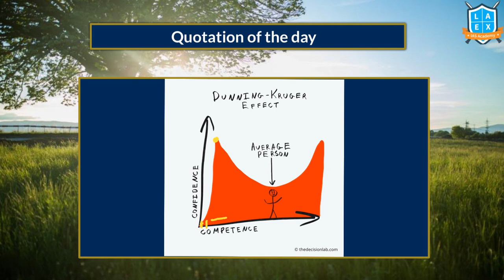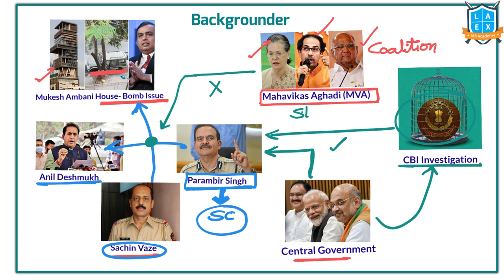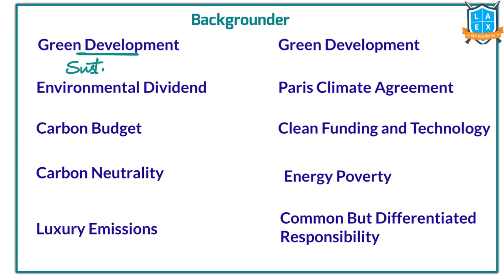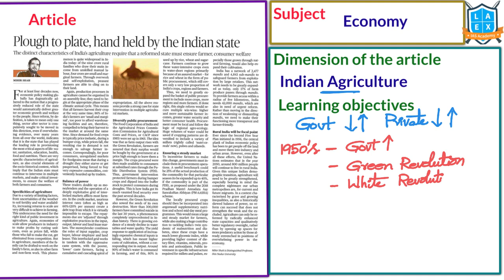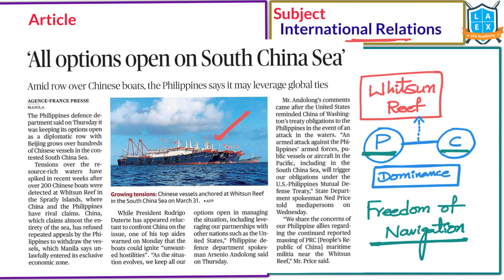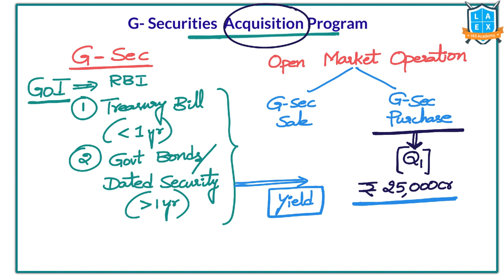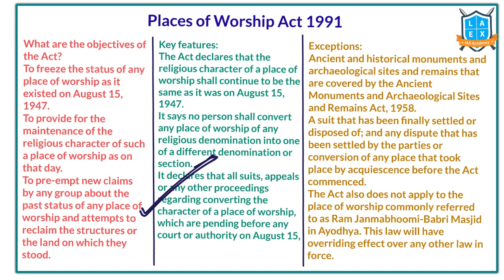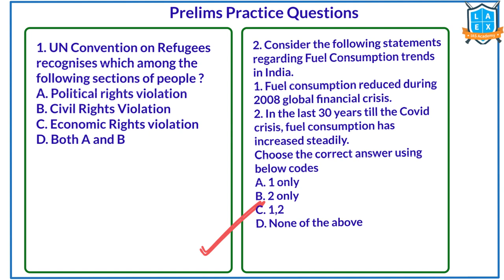Telugu (10&9-4-2021) Current Affairs The Hindu News Analysis ||Mana La Excellence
The Time Stamping for the above video:
01. SC refuses pleas to quash CBI probe against Anil Deshmukh - 03:29
02. Amid surge, PM stresses on the need to 'test, track & treat' more - 09:45
03. Vaccinations go down as States face shortage - 11:34
04. Beyond zero sum - 13:11
05. Plough to plate, hand held by the Indian state - 19:16
06. 'No ad hoc judges in place of regular recommendations' - 23:31
07. Biden govt. restores aid to Palestinians - 24:57
08. 'All options open on South China Sea' - 26:16
09. RBI's first purchase under G-SAP 1.0 set for April 15 - 29:59
10. People are free to choose religion: SC - 33:23
11. India protests against U.S. naval exercise - 35:27
12. A disturbing order - 37:49
13. Time tests ties - 40:36
14. India does have a refugee problem - 42:12
15. Fuel consumption falls 9.1% in FY21; first drop since 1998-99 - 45:05
16. Today's Mains Question - 46:48
17. Prelims Practice Questions - 46:52

Phone:
*Mana La Excellence Telegram Channel Link*

Address:
La Excellence IAS
1st floor, #1-10-223/s,

English:
La Excellence IAS Coaching Institute
Kannada: